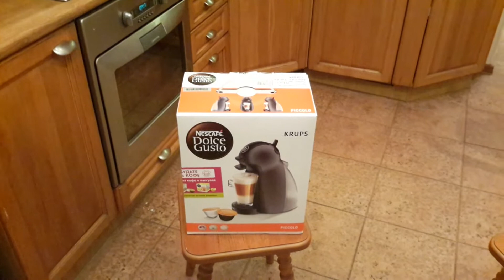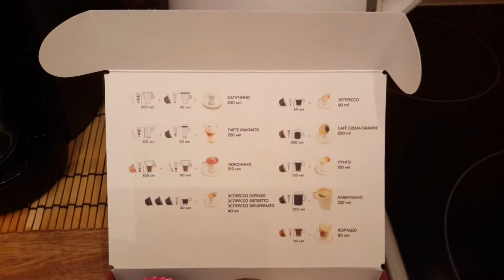Женщина за 40.В хозяйстве все сгодится.Новая кофемашина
Кофемашина Dolce Gusto Piccolo. А кофе и правда вкусный!